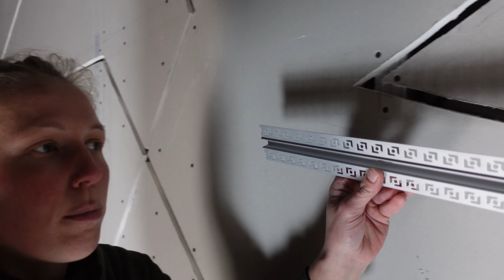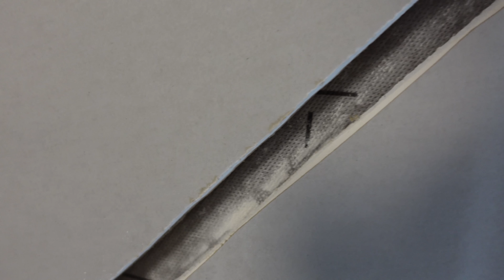ESCALIER métal & bois ENFIN POSÉ et profilés LED intégrés au mur - EP64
Nous avons enfin reçu notre escalier type industriel en métal et marches en bois. L'entreprise vient le poser définitivement à la grange en rénovation. Nous allons créer des marches provisoires afin de ne pas abimer les platines. Une fois l'escalier posé, nous allons commencer à intégrer des profilés LED sur le mur en plaque de plâtre de la cage d'escalier.